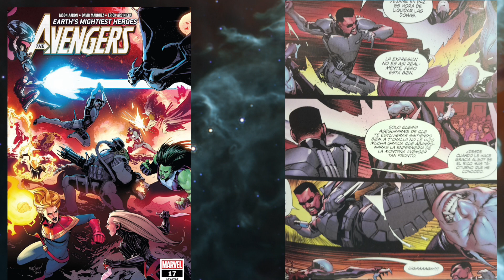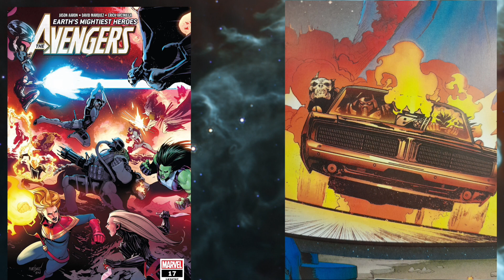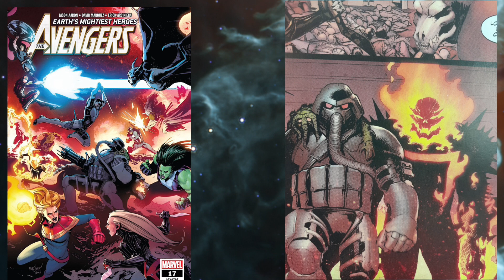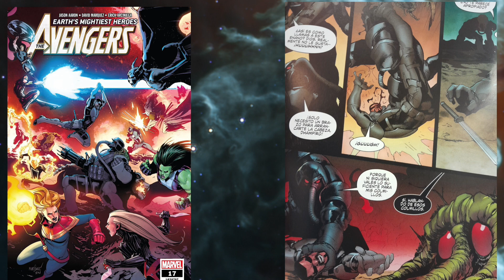Aaron's Avenger 14-17: Avengers Get Stuck In a Vampire Civil War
Today we cover Avengers Issue 14-17 written by Jason Aaron